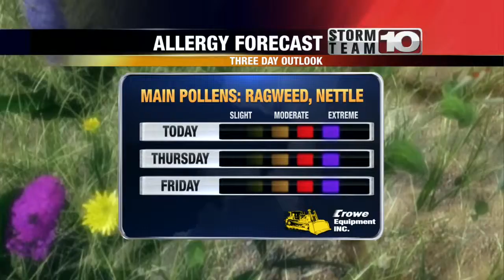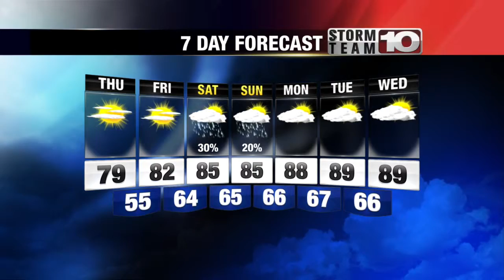Wednesday LAte Forecast